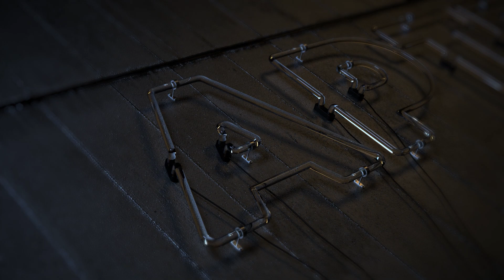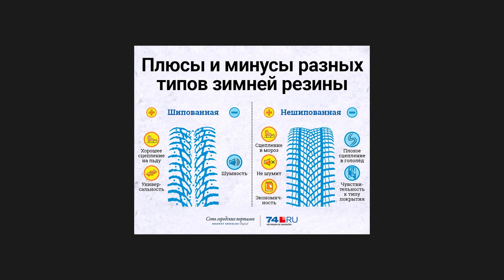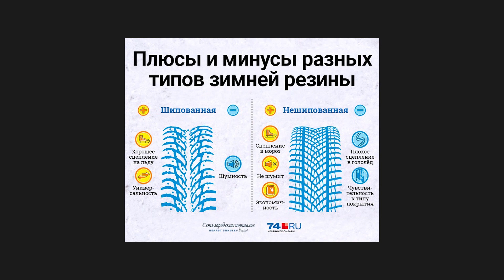ШИПОВАННУЮ РЕЗИНУ В РОССИИ ДИСКРИМИНИРУЮТ — очередная бредовая идея обсуждается в Госдуме | 74.RU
Дорожники предложили задраконить владельцев шипованной резины: во-первых, штрафовать их на 2000 рублей за несезонное использование, во-вторых, обозначить их знаком «Шипы», в-третьих, снизить лимиты скорости на 20 км/час. Артем Краснов считает, что проект нанесёт больше вреда, чем пользы. Напишите нам в комментариях, на какой резине вы ездите и поддерживаете ли идею «наказать» владельцев шипов.